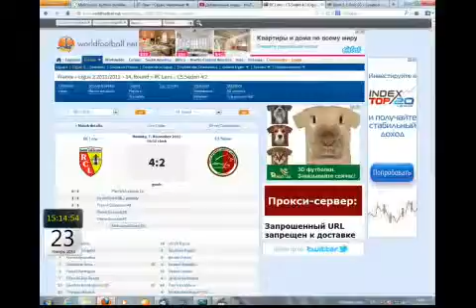Чемпионат Франции 2011 12 Ланс 1 1 Седан Поллет Давид